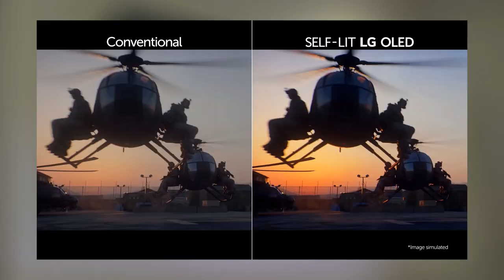LG CX/GX OLED : A MELHOR TV PRO SEU PS5 E XBOX SERIES X !!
Bora ficar por dentro da melhor escolha de TV na hora de comprar os consoles da próxima geração !